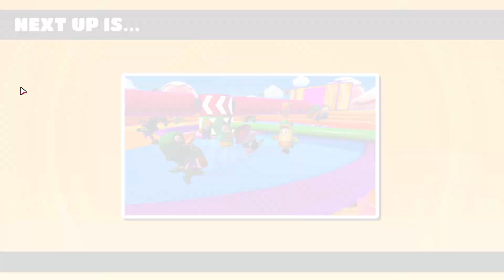Fall Guys Daily! Season 1, Day 44 - Server Struggling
Fall Guys Daily! Season 1, Day 44 - In today's episode, it turns out that server stability is the toughest obstacle of the day. After waiting all day, I finally am able to connect to a match. A few rounds in and the game disconnects. I don't know what's up with the servers today, but that's why today's episode is much later than usual.

On a more interesting note, today's episode sees an alternate version of Dizzy Heights. The alternate obstacle involves a big, two-sided pit with tall, rotating walls. The walls have holes in them, so players must jump through the holes to avoid being swept away by the walls.